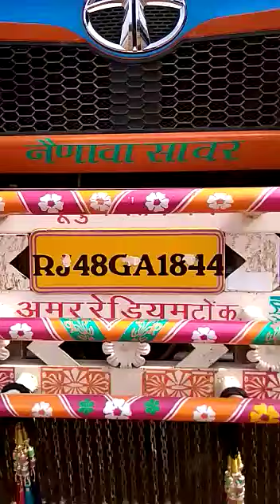Trailer transportation obstructions Orissa north Eastern India